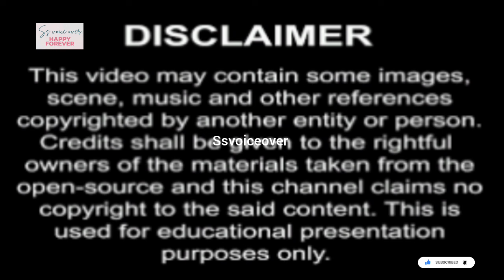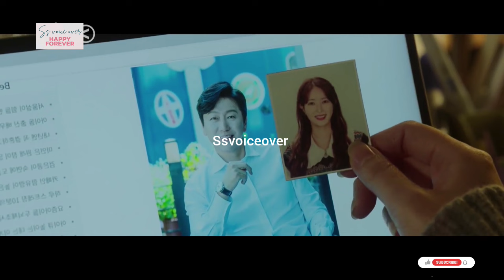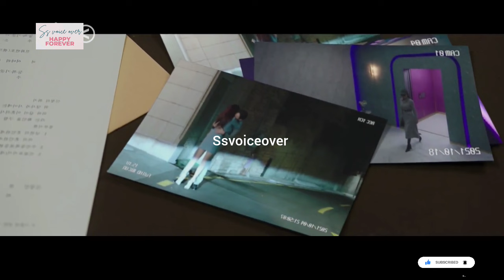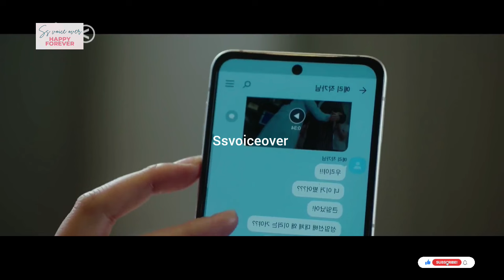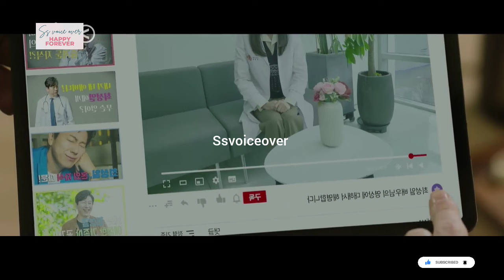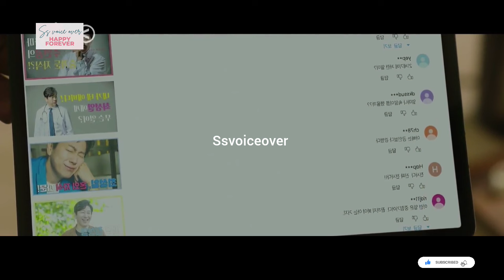She got pregnant by rich guy🌹 but she already have a boyfriend 😂kdrama tamilexplanation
Red swan ep-8 korean drama tamil explanation/heroine fell in love with bodyguard// kdrama //ssvoice

Hi, I am SS Voice Over. I am here to explain movies and dramas from other languages in Tamil.

I kindly request you not to raise any strikes because I have worked hard on this video.
SS VOICE OVER is a channel dedicated to explaining and reviewing dramas and movies in Tamil, especially world cinema. We help you understand the main concept of the story in our unique way, addressing the struggles posed by language barriers. Our goal is to introduce you to the best movies in the world and make you want to watch them.

SS VOICE OVER focuses on dubbing Chinese, Thai, Japanese and Korean dramas and movies into Tamil for our audience, tackling the language issue head-on. We believe that language should not be a barrier to enjoying world cinema. That's our greatest motto.

We bring you the stories of the best world movies you shouldn't miss, delivering them in a short and sweet format. If you are a Tamil-speaking audience feeling left out from the world of cinema due to language issues, SS VOICE OVER channel is here for you.

Enjoy the best drama and movie reviews in Tamil. Please support us!